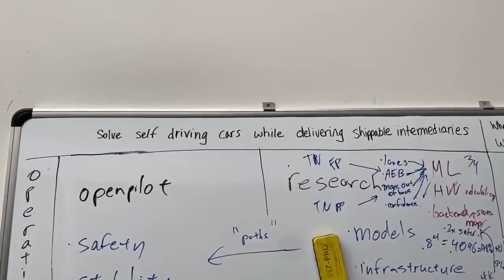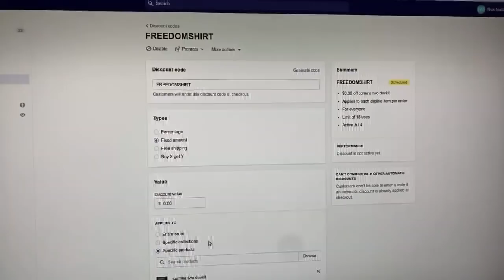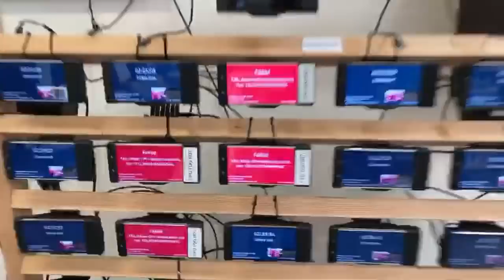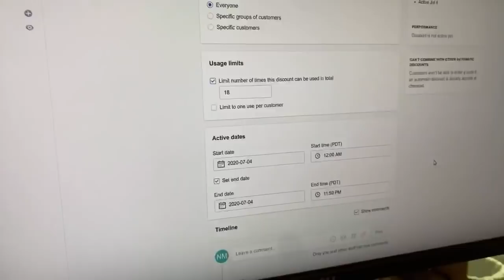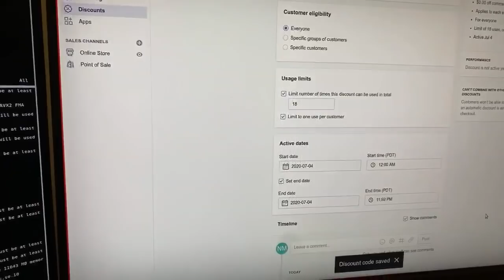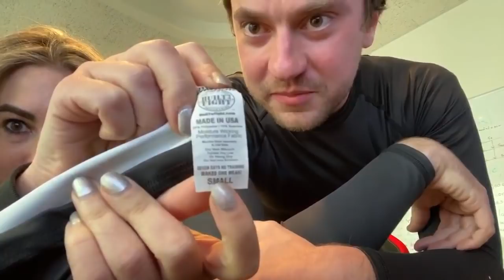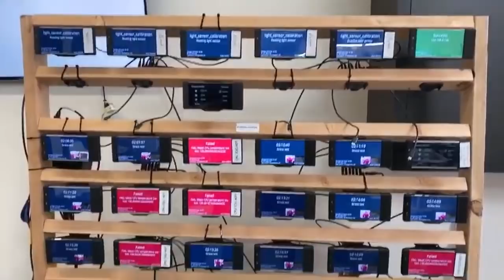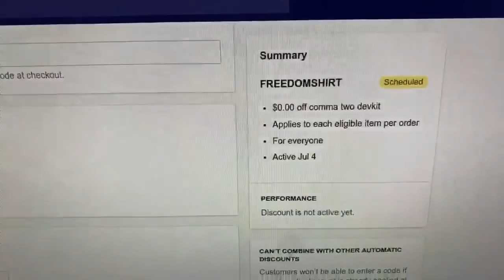comma ai | George Hotz | FREEDOMSHIRT with the purchase of a comma two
Date of stream 3 Jul 2020.

Stream title:
- FREEDOMSHIRT with the purchase of a comma two

Is my car supported?